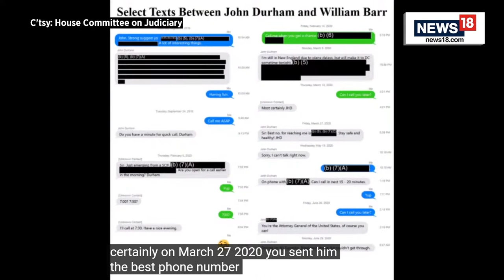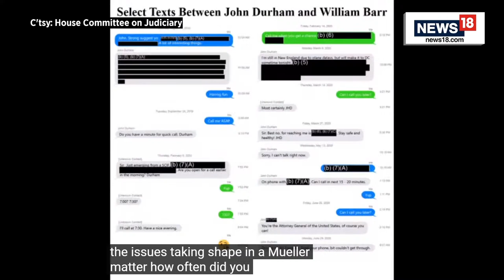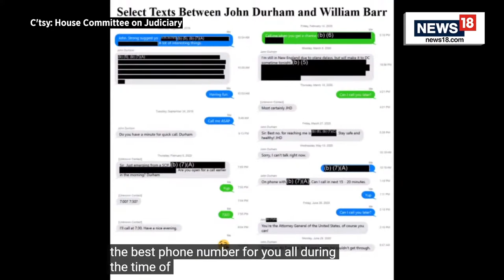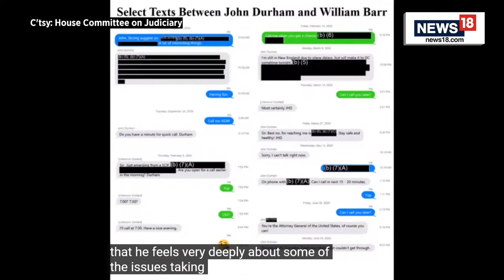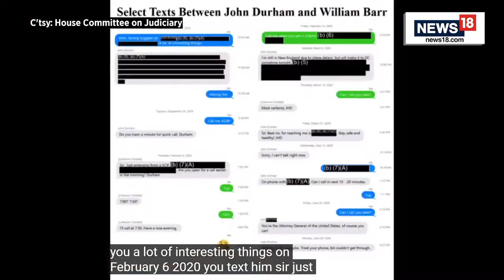U.S. News LIVE | John Durham Testifies To U.S. Congress On FBI Missteps in Trump-Russia Probe | USA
John Durham Testifies To U.S. Congress On FBI Missteps in Trump-Russia Probe | U.S News LIVE |

The special counsel who investigated the FBI’s probe of ties between Russia and Donald Trump’s 2016 campaign found himself at the center of a heated political fight as he appeared before a congressional committee Wednesday, with Democrats denouncing his inquiry and Republicans arguing that its findings helped prove an anti-Trump bias within law enforcement.

John Durham, the Justice Department special counsel who recently completed his report, testified before the House Judiciary Committee in a hearing that unfolded against the backdrop of a 37-count indictment of Trump on charges he illegally retained classified documents.

Despite roughly six hours of testimony, the hearing broke little new ground. Under questioning from Republicans, he repeated many of the strongest findings of condemnation in his 306-page report and also faced criticism from Democrats over a four-year investigation that produced just one conviction and fell short of Trump’s claims that it would expose “the crime of the century.”